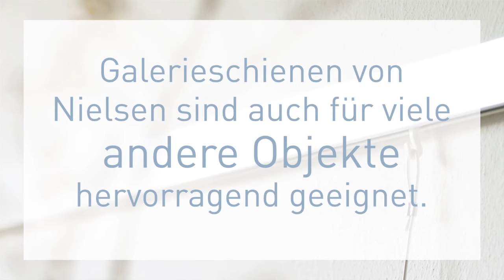nielsen - Galerieschiene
Mit der nielsen Galerieschiene passen Sie Ihre Wohnräume ganz einfach Ihrer Stimmung an - minutenschnell, so oft Sie wollen. Ohne Bohren, ohne Hämmern, ohne Löcher in der Wand.